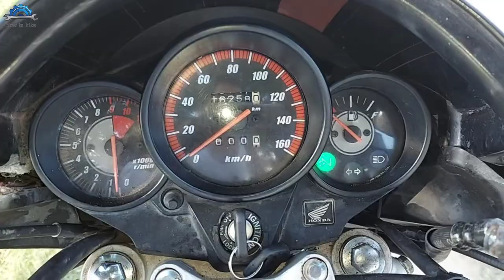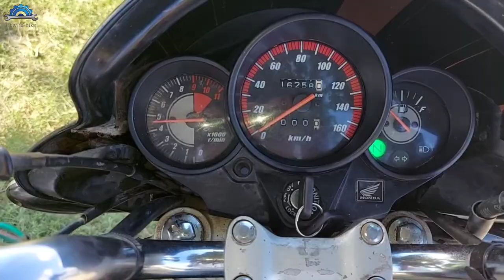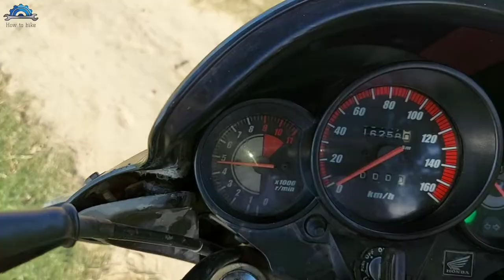HONDA UNICORN 150 MILEAGE SETTING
Hi 👋 GUY'S

IN THIS VIDEO 📹  U FIND HERE..

HONDA UNICORN 150 CC MILEAGE SETTING

THIS IDEA WORKING WITH 'HERO HUNK'

HERO CBZ XTREME  HERO ACHIVER

BAJAJ PULSAR

TVS APACHE ALL VARIANTS